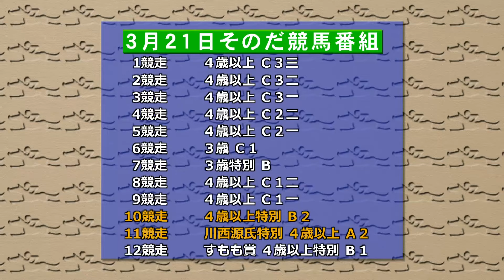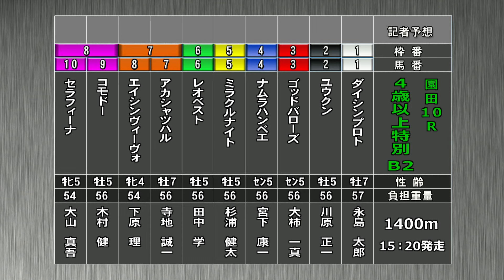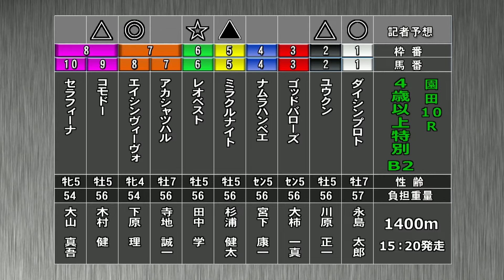そのだけいばレース展望（3月21日分）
3月21日（火）の「そのだけいばレース展望」です。進行は吉田勝彦アナウンサー、解説は是石真紀記者(スポーツニッポン)。メインレース「川西源氏特別」を中心にお届けします。